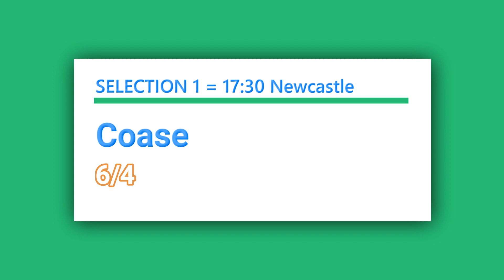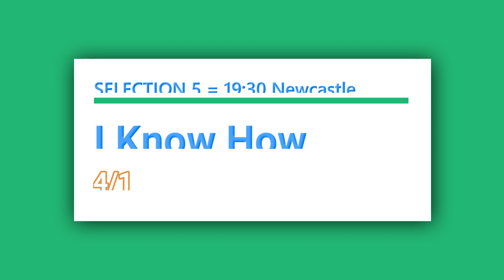Free Horse Racing Tips For Today Monday March 28th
In today's free horse racing tips video, we have a free selection for each race at today's afternoon meeting at Newcastle.